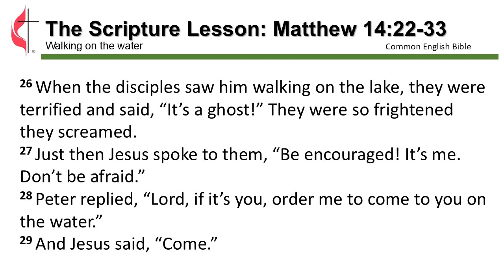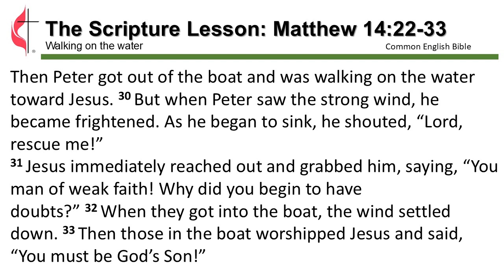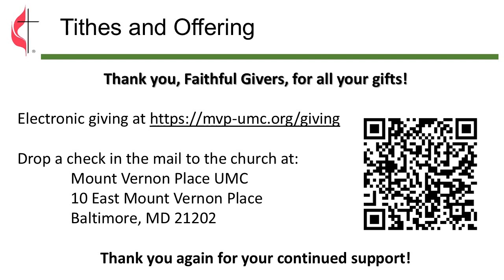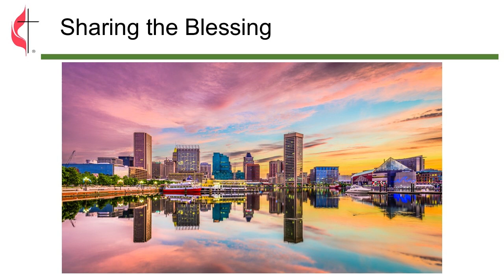Worship v 2024 8 11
Good morning.   Welcome to Mount Vernon Place UMC in Baltimore, MD. Today is Sunday, August 11, 2024. This morning Pastor Angelic Williams  shares a message based upon Matthew 14:22-33 entitled "Lakeside Lesson On Faith".  We pray that the message this week blesses you with encouragement for the week to come.  We also would be thrilled to see you live and in person next Sunday morning!